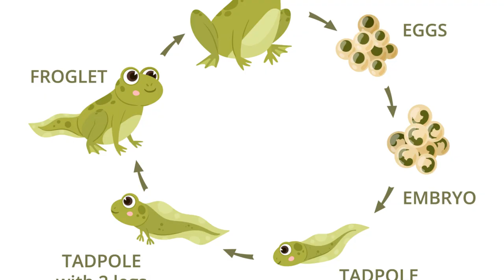FUN LEARNING - CATEPILLAR TRANSFORMS!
Ever wondered how a caterpillar transforms into a beautiful butterfly? Have you ever paused to question the magic of metamorphosis? Well, buckle up, because you're about to embark on a fascinating journey into the world of transformations in nature! In this video, we'll explore the incredible process of metamorphosis, from the tiny egg to the stunning butterfly. Join us as we uncover the secrets of nature's most captivating transformation.